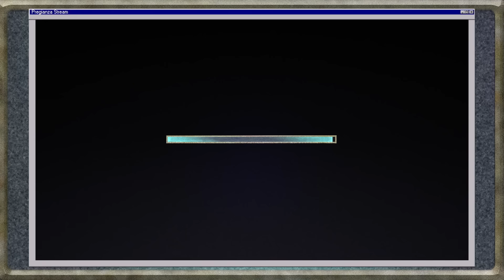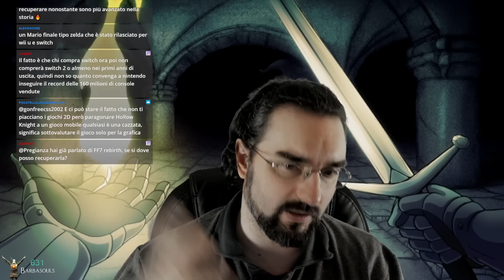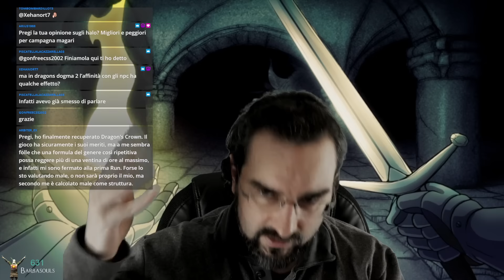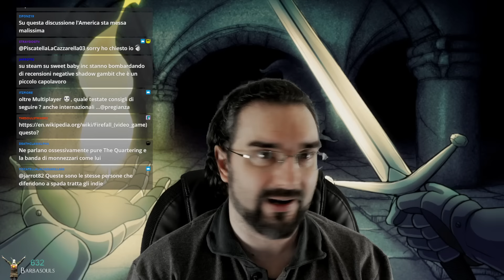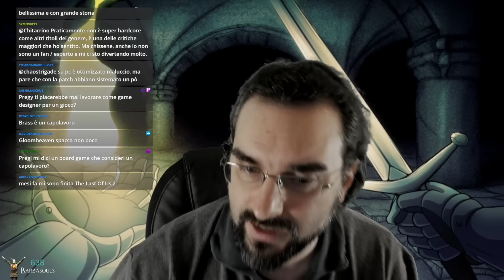Chiacchiere con Pregianza: pesciato edition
Pesce d'aprile? Beh non è più gran che come giorno sinceramente, ma facciamo comunque un chiacchiere su cose varie -- Watch live